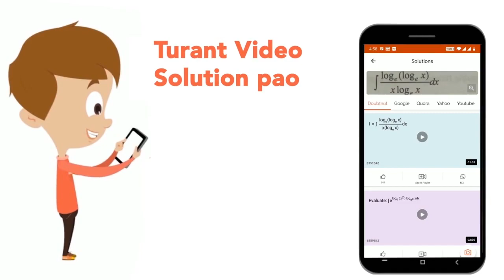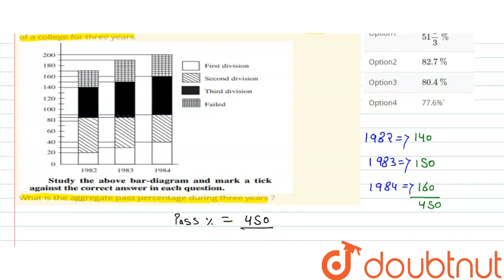The sum-divided bar-diagram given below depicts the result of B.Sc. Students of a college for th...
The sum-divided bar-diagram given below depicts the result of B.Sc. Students of a college for three years.What is the aggregate pass percentage during three years ?
Class: 14
Subject: MATHS
Chapter: DATA ANALYSIS
Board:GOVT

👉 Have Any Query? Ask Us.